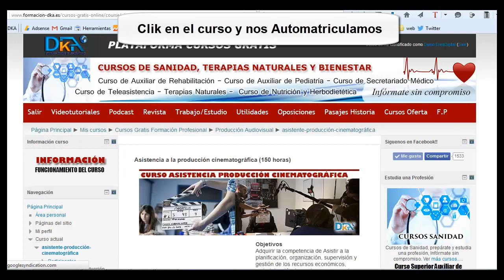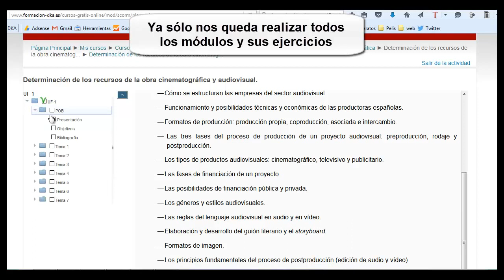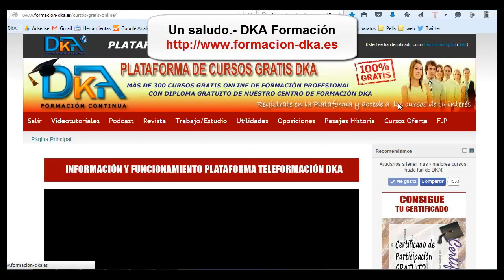Curso Gratis Asistencia a la Producción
Curso gratis online con diploma del sector de la Producción Audiovisual. Para realizar el curso sólo tienes que registrarte en la Plataforma DKA, más información